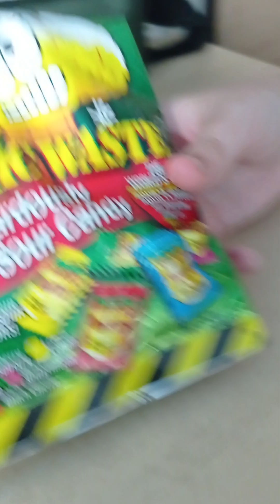noch mehr Sachen testen mit